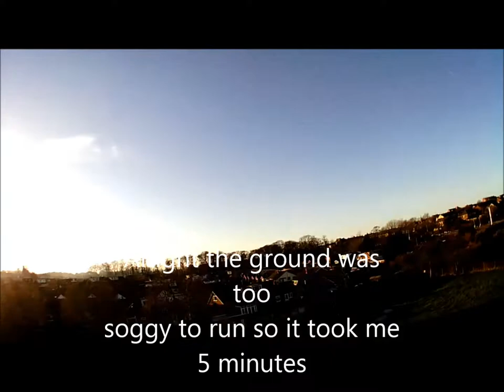RC Plane Z84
RC Model plane wing wing